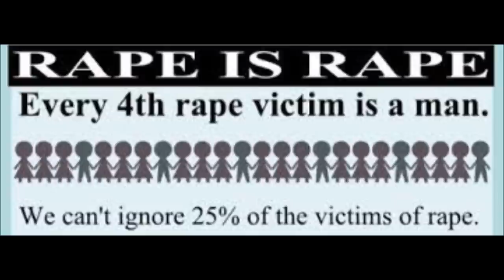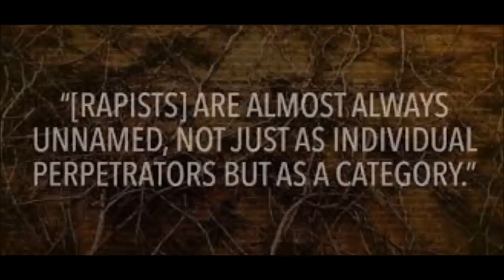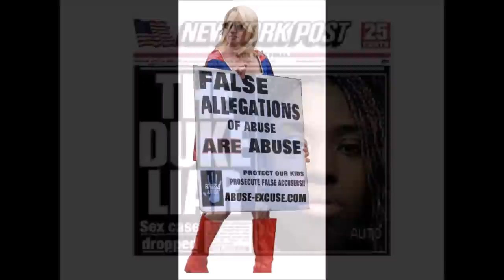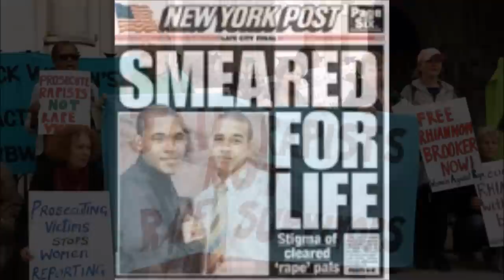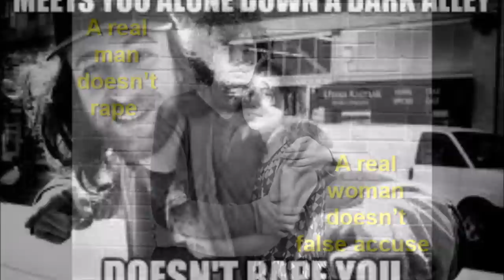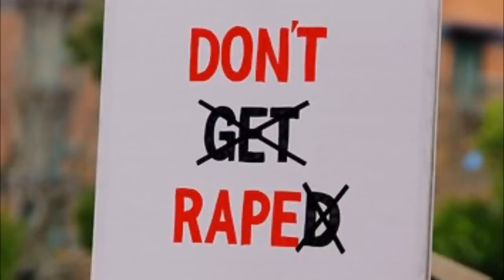MGTOW Is rape the new Aids?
Is rape the new Aids?